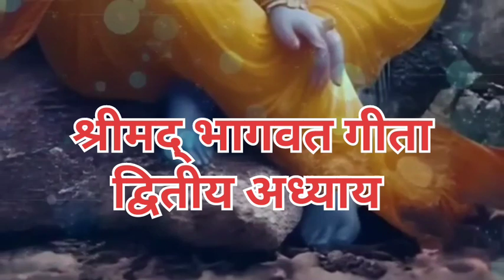Discover the Life-Changing Wisdom in Shrimad Bhagwat Geeta Chapter 3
श्रीमद् भागवत गीता द्वितीय अध्याय/Shrimad bhagwat geeta chepter 2

shrimad bhagvad geeta chepter 1/श्रीमद् भगवत गीता अध्याय 1 ‎@astrotrikha5722